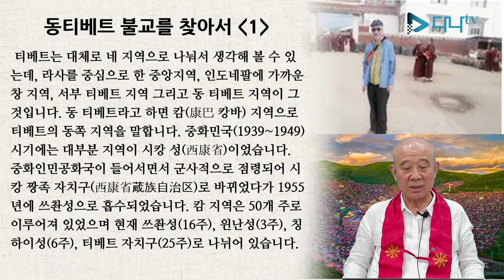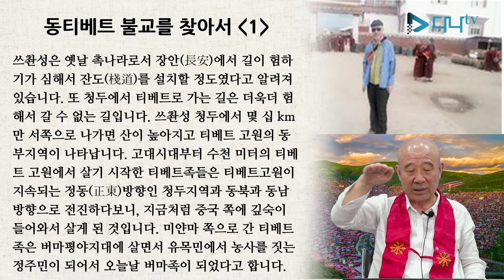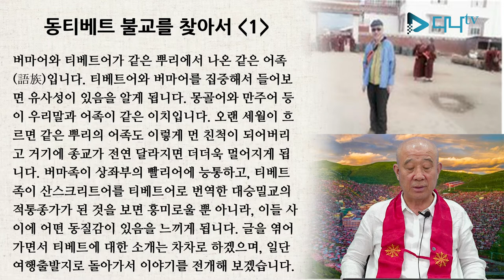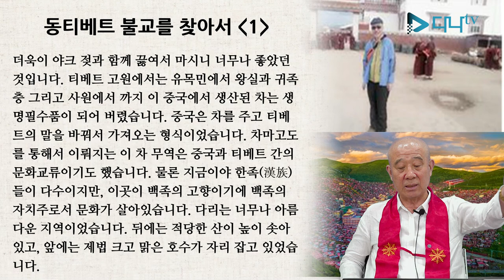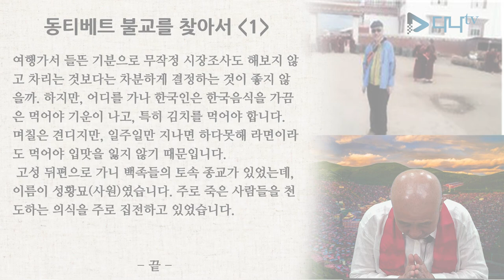보검스님의 세계 불교 이야기 - 동티베트 1편